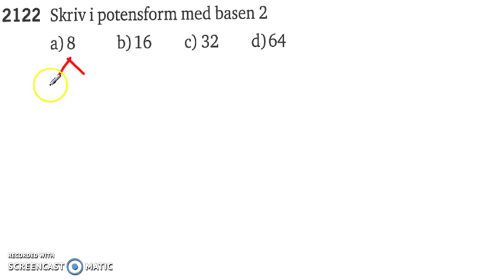Matematik 5000 Ma 2a Potenser 2122